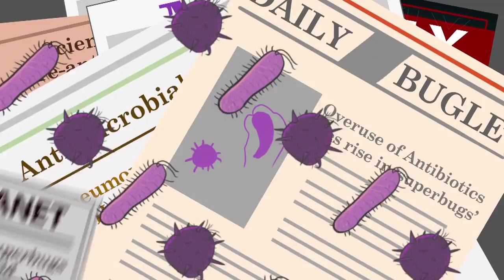The Rules of Antibiotics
Find out more about the history of antibiotics, their crucial role for humanity and the importance of following the rules of antibiotics to avoid antibiotic resistance.